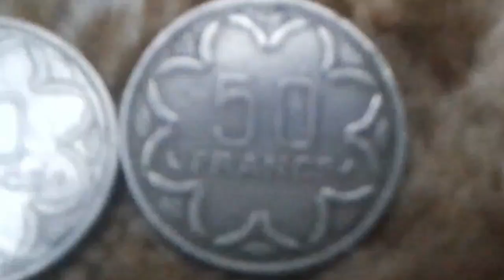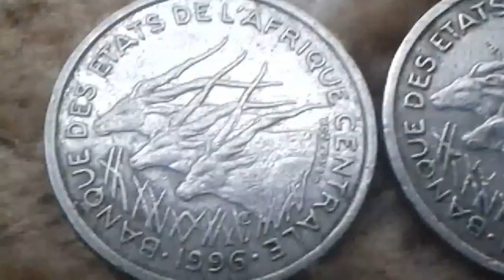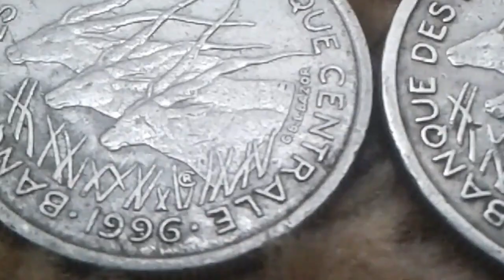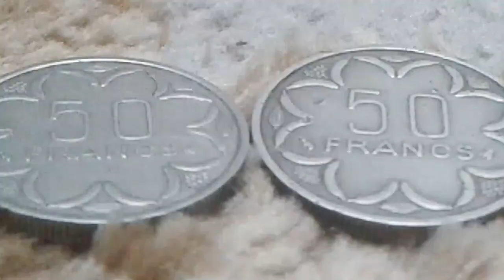Monnaies Etrangers mint in Paris Error Coin 50 francs Central Bank of Central African States 1996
50 francs Central Bank of Central African States 1996  Error coin Value
( Cabosse de cacao -  monnaie de Paris - Abeille -
Composition Nickel Weight 4.7 g Diameter 21.50 mm Thickness 1.8 mm Shape Round